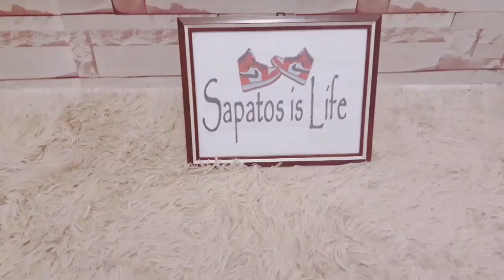UKAY SHOES Jordan 11 Bred, Jordan 1 Sail at Jordan Son of Mars. New Arrivals ukay shoes Tagum City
Location: Davao del Norte